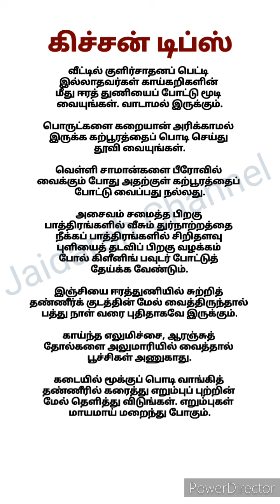சமையல் குறிப்புகள் part 117 கிச்சன் டிப்ஸ் சமையலறை குறிப்புகள் Kitchen Tips Cooking Tips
சமையல் குறிப்புகள் par 117 கிச்சன் டிப்ஸ் சமையலறை குறிப்புகள் Kitchen Tips Cooking Tips